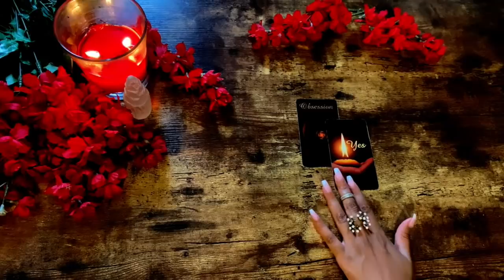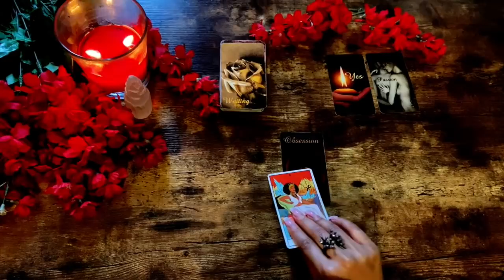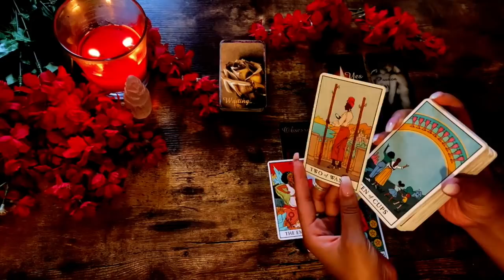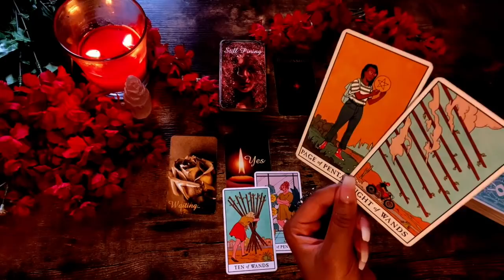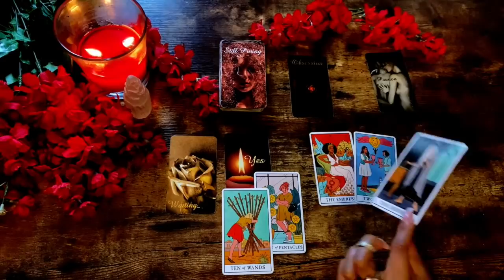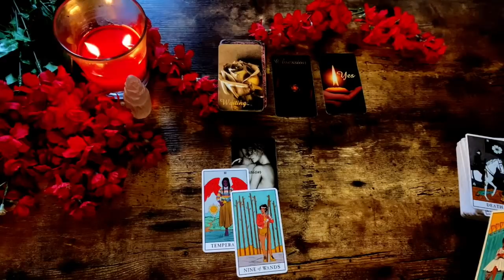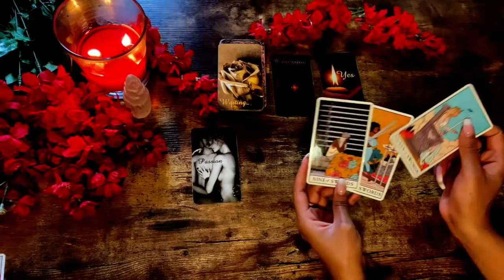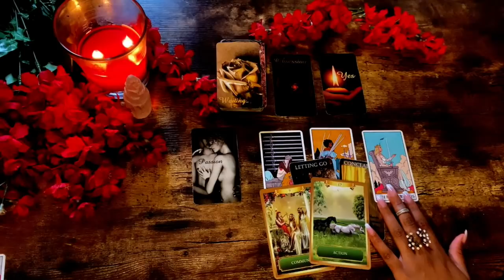GEMINI ❤ They're OBSESSED & Wanting To Send a Message Of Love! September-Oct 2021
QOTD: ♡
“All of me loves all of you. ”